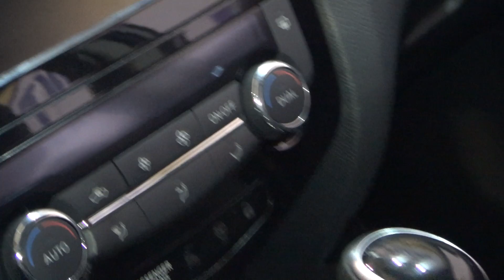Nissan Qashqai (2019) Exterior and Interior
2020 Nissan Qashqai car seen from outside and inside. The vehicle has electric motor.